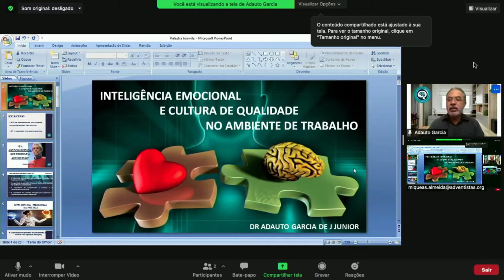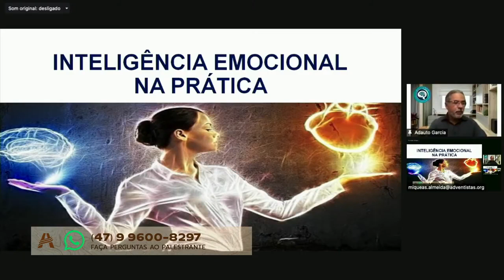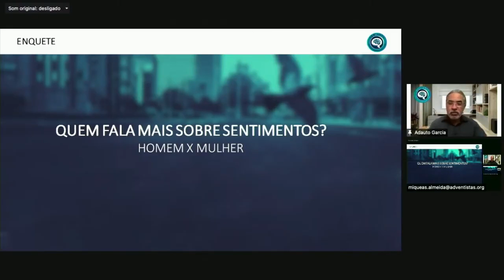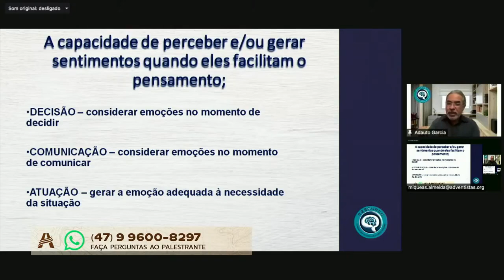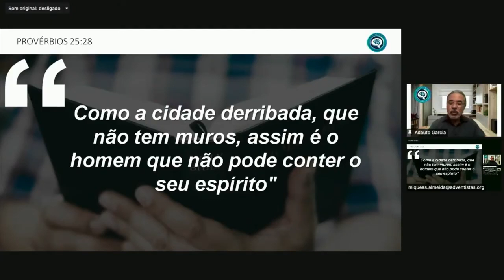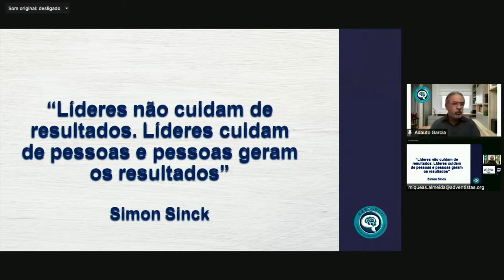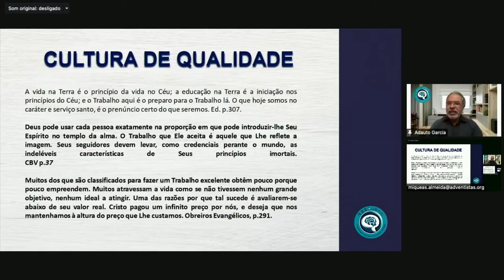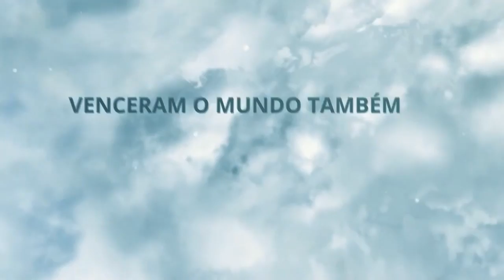Coral IAESC - DE VOLTA PRA CASA - Inteligência emocional - Adauto Garcia